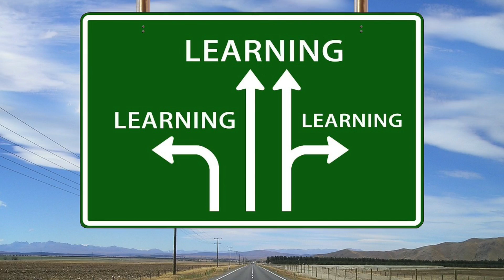Faculty Fellows Teaser